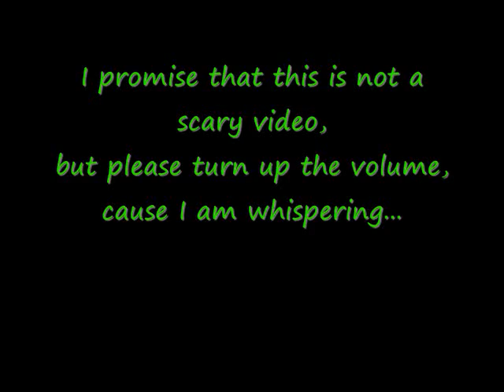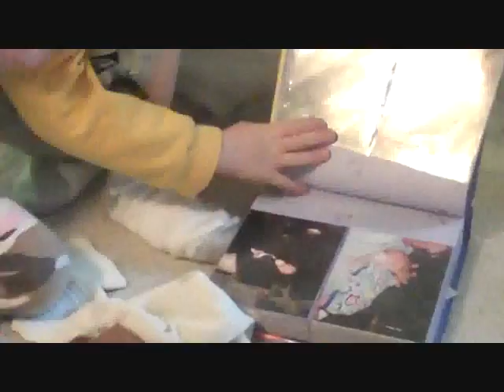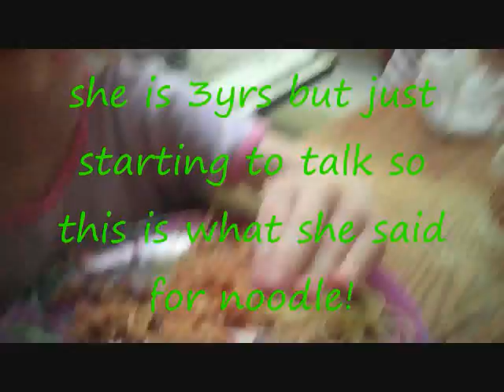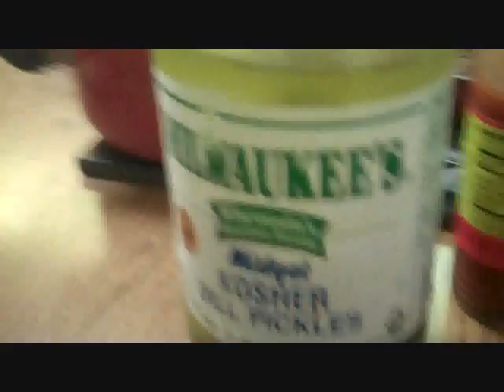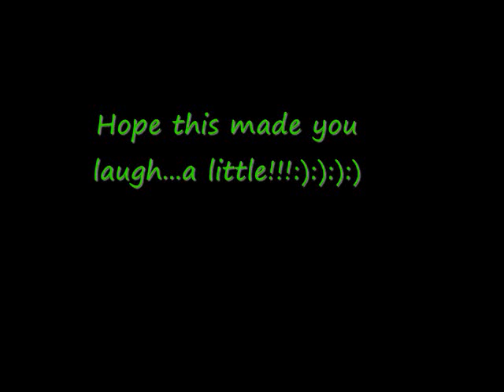Baby Pictures(Episode 10)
My kids are looking at their baby picture books.